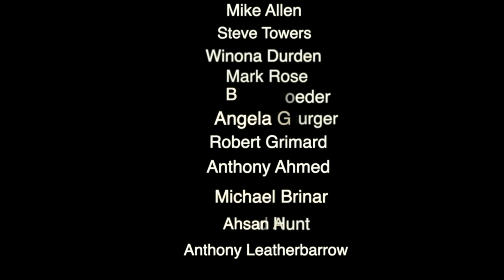Another UFO Sighting On The Moon & Construction Of A Lunar Surface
New UFO Sighting on the moon along the terminator line. more proof. Close up view giving you a basic understanding of how small and how close to the surface these ufos are. More lunar construction too in this video. Large Object the shape of Oumuamua hurls itself towards the moon's surface and I caught it. Let's analyze the footage and zoom in.
 I want to thank each and every one of you for the support that you give this channel in all the ways that you do. Thank you.

Bruce Swartz
Valleyfield, Quebec
J6S4V6